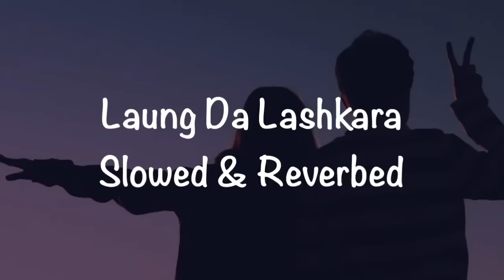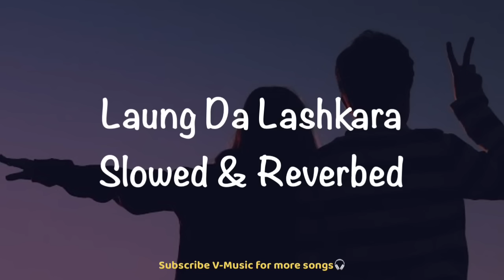Laung Da Lashkara (Slowed & Reverbed) | Patiala House | Akshay Kumar & Anushka Sharma | V-Music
Presenting you the Slowed and Reverbed version of Laung Da Lashkara by V-Music❤️🎧
Thank You for listening :)
Original Artists credit:

Song : Laung Da Lashkara
Singer : Mahalakshmi Iyer, Hard Kaur
Movie : Patiala House
Lyrics : Anvitta Dutt Guptan
Label : T-Series

*The original Copyright(s) is(are) solely owned by the Companies/Original-Artist(s)/Record-label(s). All the content are strictly done for a promotional purpose.*

Patiala house movie songs
Latest slowed and Reverbed songs
Anushka sharma songs
Bollywood slowed and Reverbed songs
Slowed and Reverbed songs